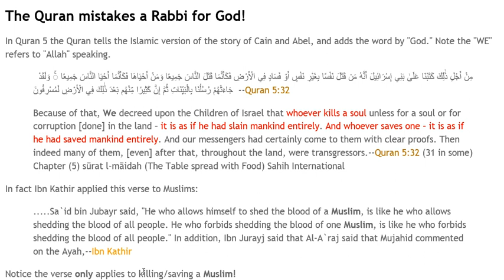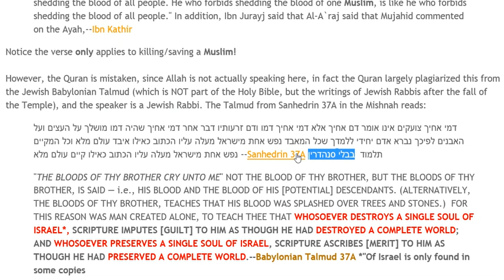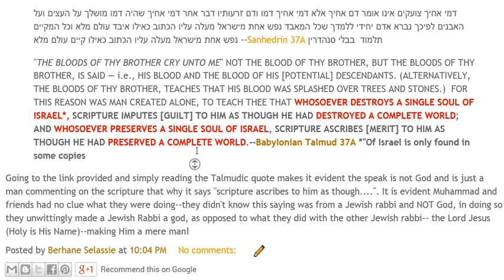The Quran mistakes a Rabbi for God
The Quran quotes what is supposed to be what God told Israel, however, I will show its actually just biblical commentary by Jewish rabbis! Meaning the Quran mistook Jewish rabbis for Allah himself!

In Quran 5 the Quran tells the Islamic version of the story of Cain and Abel, and adds words by "God."

Note the "WE" refers to "Allah" speaking.

 مِنْ أَجْلِ ذَٰلِكَ كَتَبْنَا عَلَىٰ بَنِي إِسْرَائِيلَ أَنَّهُ مَن قَتَلَ نَفْسًا بِغَيْرِ نَفْسٍ أَوْ فَسَادٍ فِي الْأَرْضِ فَكَأَنَّمَا قَتَلَ النَّاسَ جَمِيعًا وَمَنْ أَحْيَاهَا فَكَأَنَّمَا أَحْيَا النَّاسَ جَمِيعًا ۚ وَلَقَدْ جَاءَتْهُمْ رُسُلُنَا بِالْبَيِّنَاتِ ثُمَّ إِنَّ كَثِيرًا مِّنْهُم بَعْدَ ذَٰلِكَ فِي الْأَرْضِ لَمُسْرِفُونَ  --Quran 5:32

Because of that, We decreed upon the Children of Israel that whoever kills a soul unless for a soul or for corruption [done] in the land -- it is as if he had slain mankind entirely. And whoever saves one -- it is as if he had saved mankind entirely. And our messengers had certainly come to them with clear proofs. Then indeed many of them, [even] after that, throughout the land, were transgressors.--Quran 5:32 (31 in some) Chapter (5) sūrat l-māidah (The Table spread with Food) Sahih International

In fact Ibn Kathir applied this verse to Muslims:

.Sa`id bin Jubayr said, "He who allows himself to shed the blood of a Muslim, is like he who allows shedding the blood of all people. He who forbids shedding the blood of one Muslim, is like he who forbids shedding the blood of all people." In addition, Ibn Jurayj said that Al-A`raj said that Mujahid commented on the Ayah,--Ibn Kathir

Notice the verse only applies to killing/saving a Muslim!

However, the Quran is mistaken, since Allah is not actually speaking here, in fact the Quran largely plagiarized this from the Jewish Babylonian Talmud (which is NOT part of the Holy Bible, but the writings of Jewish Rabbis after the fall of the Temple), and the speaker is a Jewish Rabbi. The Talmud from Sanhedrin 37A in the Mishnah reads:

דמי אחיך צועקים אינו אומר דם אחיך אלא דמי אחיך דמו ודם זרעותיו דבר אחר דמי אחיך שהיה דמו מושלך על העצים ועל האבנים לפיכך נברא אדם יחידי ללמדך שכל המאבד נפש אחת מישראל מעלה עליו הכתוב כאילו איבד עולם מלא וכל המקיים נפש אחת מישראל מעלה עליו הכתוב כאילו קיים עולם מלא --Sanhedrin 37A תלמוד  בבלי סנהדרין

"THE BLOODS OF THY BROTHER CRY UNTO ME" NOT THE BLOOD OF THY BROTHER, BUT THE BLOODS OF THY BROTHER, IS SAID — i.e., HIS BLOOD AND THE BLOOD OF HIS [POTENTIAL] DESCENDANTS. (ALTERNATIVELY, THE BLOODS OF THY BROTHER, TEACHES THAT HIS BLOOD WAS SPLASHED OVER TREES AND STONES.)  FOR THIS REASON WAS MAN CREATED ALONE, TO TEACH THEE THAT WHOSOEVER DESTROYS A SINGLE SOUL OF ISRAEL*, SCRIPTURE IMPUTES [GUILT] TO HIM AS THOUGH HE HAD DESTROYED A COMPLETE WORLD; AND WHOSOEVER PRESERVES A SINGLE SOUL OF ISRAEL, SCRIPTURE ASCRIBES [MERIT] TO HIM AS THOUGH HE HAD PRESERVED A COMPLETE WORLD.--Babylonian Talmud 37A *"Of Israel is only found in some copies
Going to the link provided and simply reading the Talmudic quote makes it evident the speak is not God and is just a man commenting on the scripture that why it says "scripture ascribes to him as though. ". It is evident Muhammad and friends had no clue what they were doing--they didn't know this saying was from a Jewish rabbi and NOT God, in doing so they unwittingly made a Jewish Rabbi a god, as opposed to what they did with the other Jewish rabbi-- the Lord Jesus (Holy is His Name)--making Him a mere man!